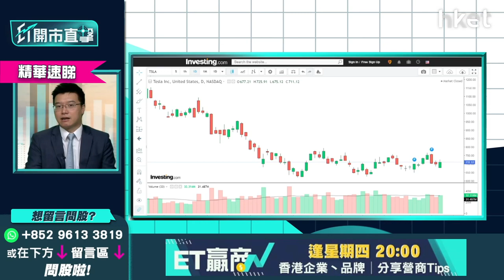【ET開市直擊】（精華）Tesla（TSLA.US）今季回調是吸納時機？盤點兩大利好因素